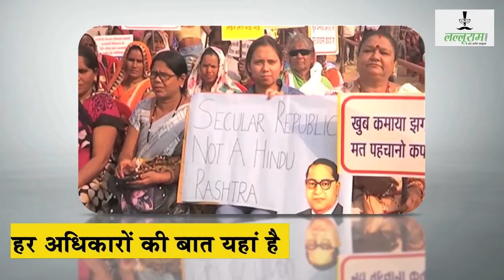कहते हैं इस घाटी में व्यक्ति ग़ायब हो जाते हैं